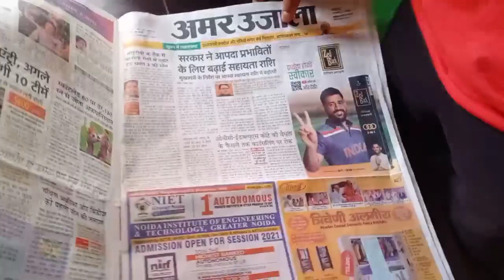बर्फ पड़ गई 😁!! दिवाली की सफाई !! diwali ki safai !! village life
hello
 friends
l hope you enjoyed this vedio
hit like

lots of ♥️♥️♥️♥️♥️♥️♥️🙂